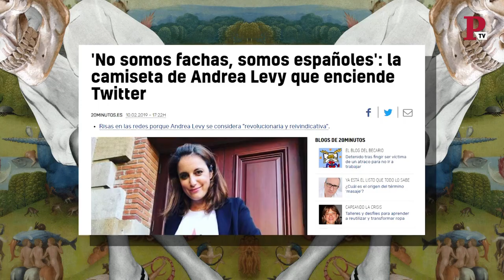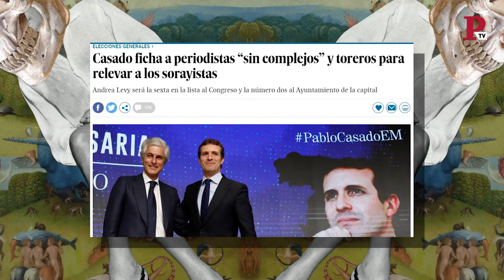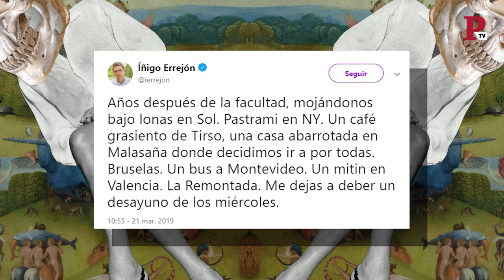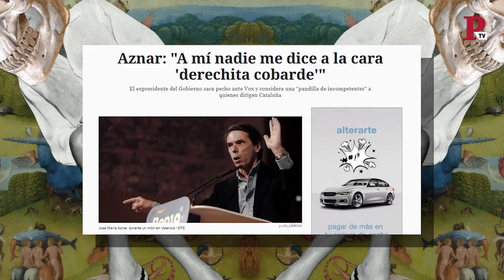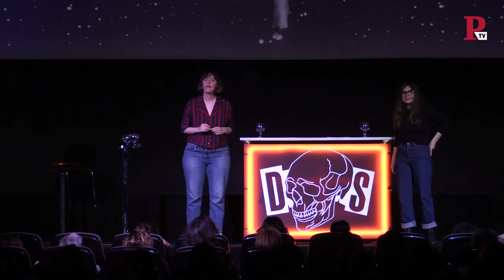Deforme Semanal 2x06 - Programa completo -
Programa de:
Isa Calderón y Lucía Lijtmaer

Colabora:
Irantzu Varela

Invitados: Eva Llorach